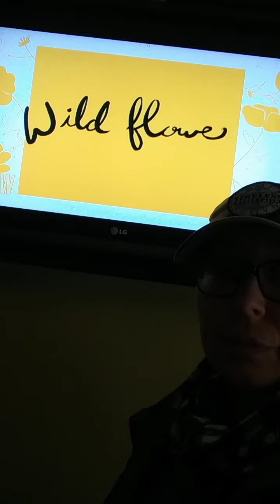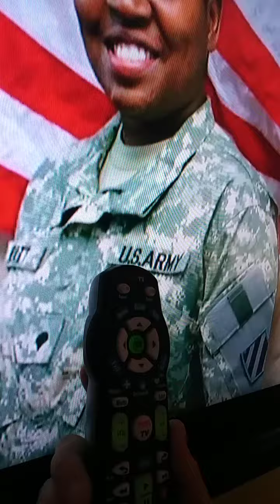DREW BARRYMORE SPOT ON AN EXAMPLE OF WHAT IS A GROWING CONCERN ABOUT THE 'U.S.' NORTHERN HEMISPHERE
DREW BARRYMORE SPOT ON AN EXAMPLE OF WHAT IS A GROWING CONCERN ABOUT 'MALSTROM' HERE IN THE 'U.S.' NORTHERN HEMISPHERE

NICOLE CATTARUZZA
STAR*1978
STAR*8378
03/08/2022